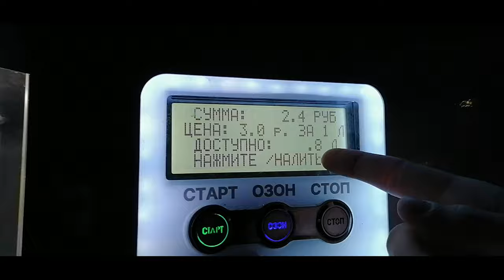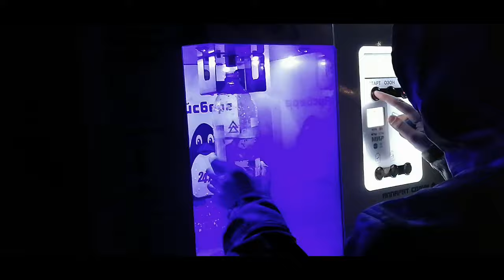ЧТО НЕ ТАК С ВОДОЙ В МАГАЗИНАХ | Ночной Дрифт